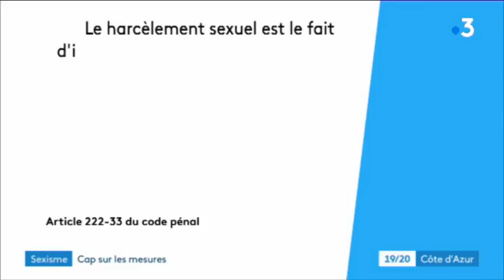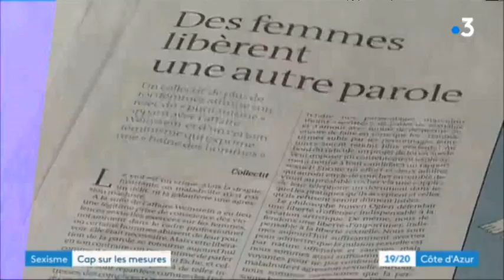Sexisme : Louisette Maret Tiouchichine, Directrice de l'association Le Cap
89% des victimes d’actes sexistes sont des femmes. Le Haut Conseil à l’égalité vient de présenter son tout premier état des lieux alors que le collectif "Ensemble contre le sexisme" réclame toujours la création d'une journée nationale contre sexisme.

Louisette Maret Tiouchichine,  Directrice de l'association Le Cap, était l'invité du 19/20 ce 24 janvier 2019.